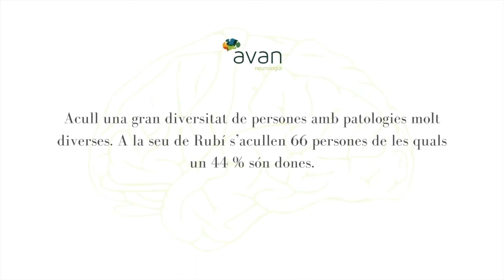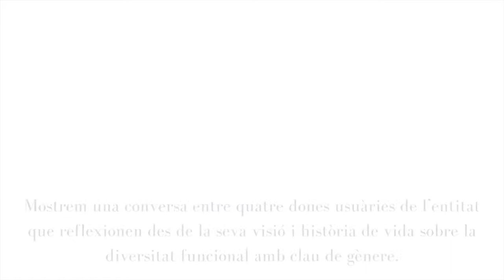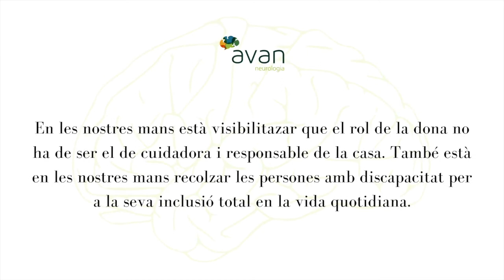El dia de la dona, Rubí 2021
Aquest vídeo, fet de manera casolana però amb tota la il·lusió del món, pretén donar veu a les dones amb una discapacitat no "visible ". Per totes les dones que dia rere dia lluiten sense perdre el somriure!